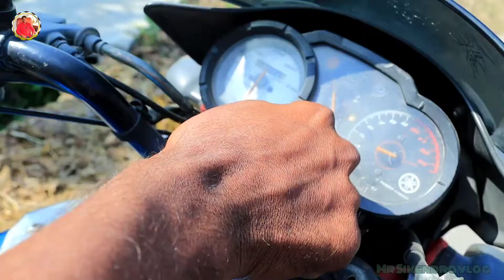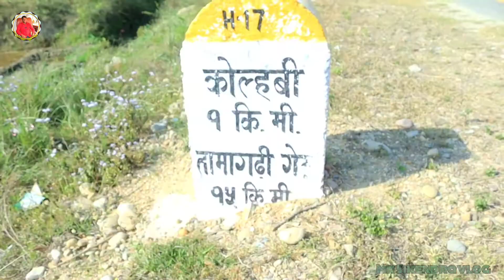Holi Ke Liye Kharidne Gaye Saman Kolbhi Bajar|| होली के लिए खरीदने गए सामान कुलवी बाजार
Holi ke liye kharidne Gaye Saman Kolbhi Bajar||
होली के लिए खरीदने गए सामान कोल्भी बाजार||

Hello दोस्तों,मेरा नाम SIKENDRA KUMAR                 स्वागत है आपका अपना यूट्यूब चैनल MR SIKENDRA VLOGS में दोस्त हमारे चैनल पर आपको मिलेगी VLOGS वीडियो और फेमस लोगों का INTERVIEW          दोस्तों आज हम दिखाई गए थे. कोल्भी बजार  जो इस वीडियो में आपलोगो को देखने के लिए मिलने वाला है तो दोस्तों वीडियो को अंत तक जरुर देखिएगा।।

YOUR QUIRES :my first vlogmg first vlog tedagmg first vlog videomg first vieg viralmg first vieg in youtubemg first vieg 2021mg first vieg 2022mg first vlog video 2022mg first blogmg first videomg first video on goutubemg first video 2022My first blogfirst vlogfirst vlog videofirst vlog en goutubefirst vlog tedagmg first vlog...dilkhush vlegsdilkhush vlogs 2.0dilkhush meena vlogs aditga vlegsaditga vlogs exposedaditga viegs reastsourav jeshi vlegsraju patedivikas kareriga